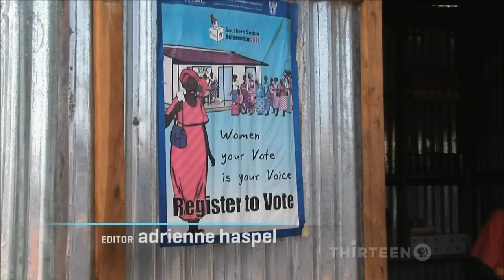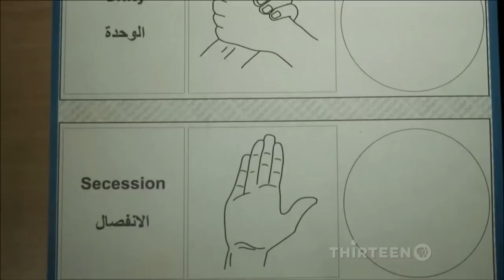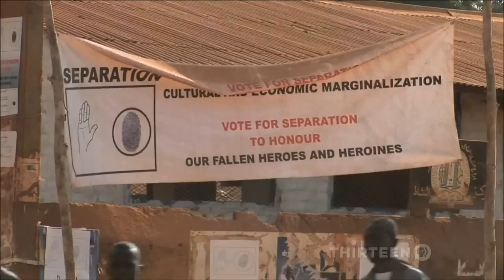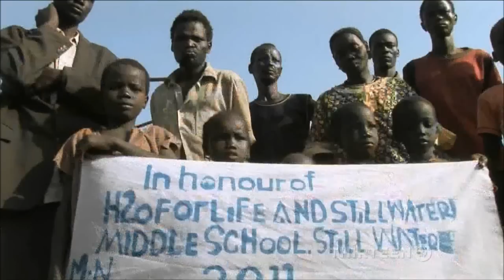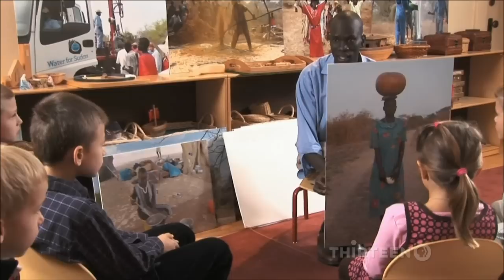Southern Sudan Counts Down To A Referendum And A 'Lost Boy' Returns Home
On the eve of Sudan's historic elections, we profile a "lost boy" who returned to aid his hometown. As the people of Southern Sudan decide whether to form an independent state next week. Watch Salva Dut, a "lost boy" of Sudan who returned to help build his homeland.

On Sunday, the people of Southern Sudan will begin voting on whether to remain part of a unified Sudan or become an independent state. Sudan, Africa's largest nation, is an oil-rich country run by Islamist Arabs. What happens there matters to all of us for strategic and humanitarian reasons. Here's what you need to know:

For generations, southern Sudan has been dominated by the Islamist-run government in Khartoum, which has sought to impose Sharia law on the south's Christians and animists.

Religion is one of the main causes of two bloody civil wars that have killed two million southern Sudanese. Another point of contention: control of Sudan's oil reserves that lie mostly in the south and along the border with the north. If, as expected, the south votes to secede, many fear another wave of violence, despite assurances from Sudan's president, Omar al Bashir, that he will accept the results of the election: "If the south secedes, we will welcome it."

But can Bashir be trusted? He has been indicted as a war criminal for his brutal military campaign against rebels and civilians in Darfur. That fighting, which began in 2003, has left 300,000 dead. Need to Know sent producer George Lerner to southern Sudan to report on one former refugee's efforts to help rebuild his homeland in anticipation of a vote for independence.

For more information on Salva Dut and his organization, go to Water for Sudan.